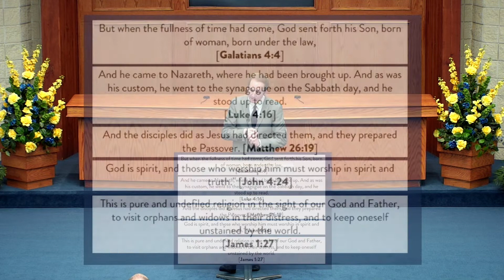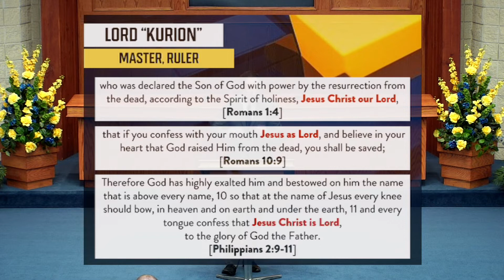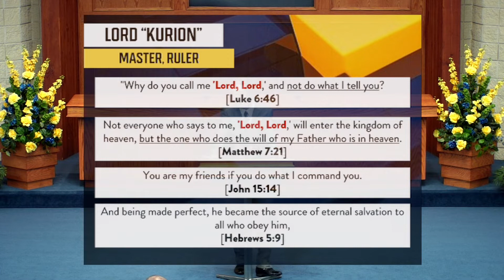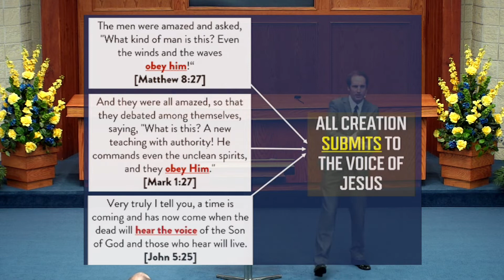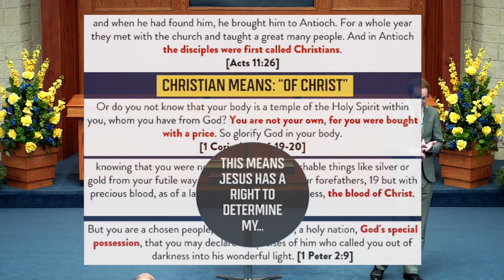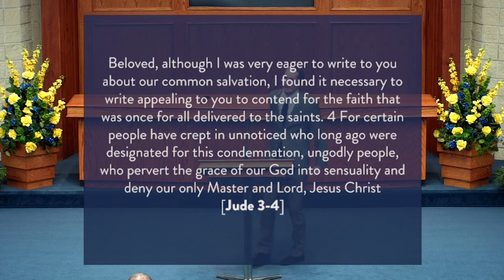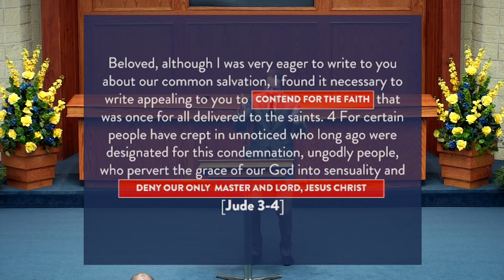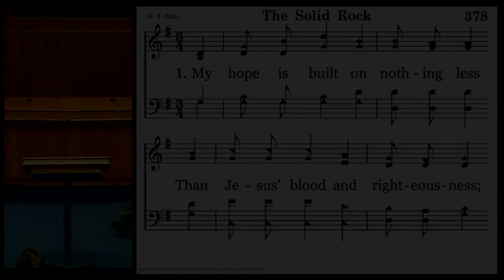Spiritual vs. Religious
Concluding our series on "What's the Difference?" we look at the mindset that follows the phrase "Spiritual but not religious." What does this mean? What is the more important question we must ask? Listen to find out more! Can we help you with your walk with God? We'd love to hear from you!